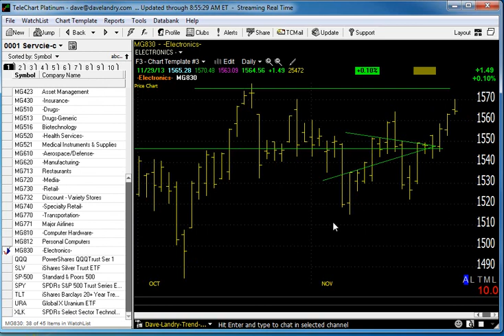Dave Landry's Market In A Minute